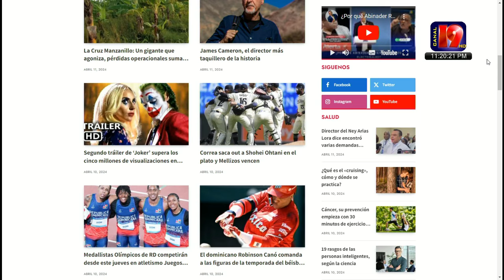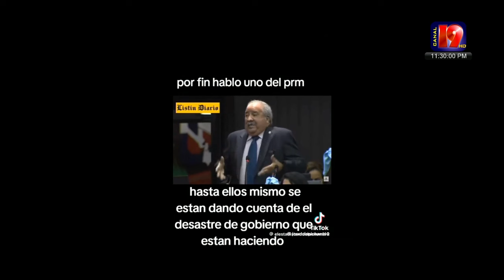Refugiados Haitianos: La Crisis en Pedernales